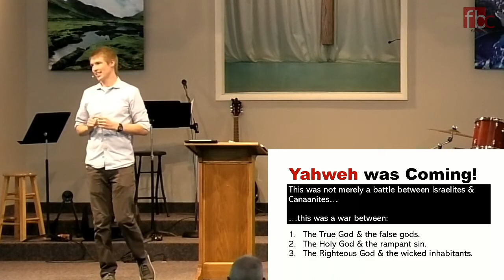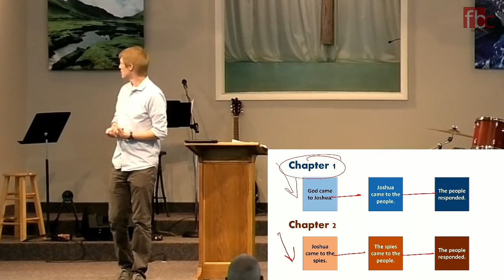Yahweh is Coming and... - Joshua 2:1-24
Recorded on Sunday, August 21, 2022 at First Baptist Church Kahoka.

The outline below is intended to aid you in our study this morning.

Title: Yahweh is Coming and...

Passage: Joshua 2:1-24

1. He Will Guide His People In the Right Direction (2:1-7).
2. He Will Guard His People From the Coming Wrath (2:8-21).
3. He Will Give His People Everything that He's Promised (2:22-24).